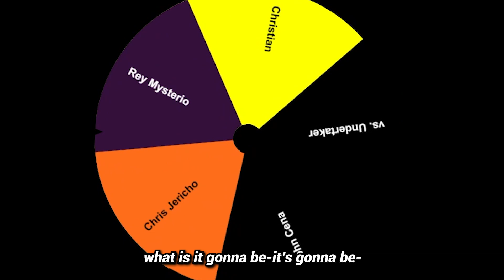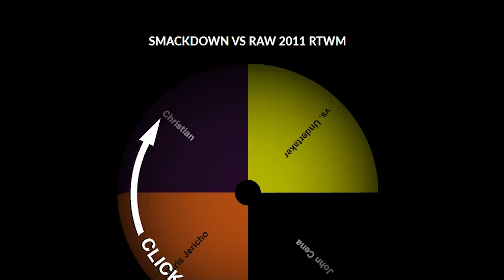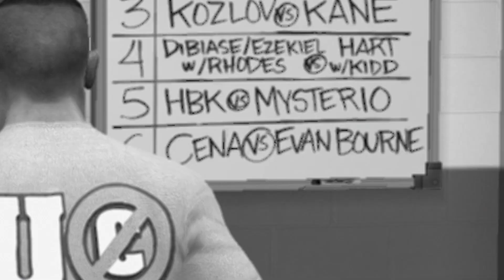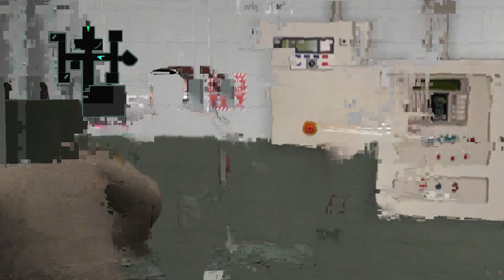I beat every WWE SVR 2011 Road To Wrestlemania in 1 VIDEO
200 LIKES AND I'LL DO THIS ON SMACKDOWN VS RAW 2010 NEXT! (:  👍🏽

Today we revisit my favourite and the greatest wrestling game to ever do it, Smackdown vs. RAW 2011 to play all the Road To Wrestlemania Modes in 1 VIDEO (RTWM) ft. John Cena, Rey Mysterio, Chris Jericho, Dante Inferno vs. Undertaker and Christian!

➤ Photography Instagram - deonteddjphotography

➤ Coming Soon!
Collection II coming in 2022.

➤ CREDIT to PWMods for the incredible mods used in this video and further credit to Refat's Cinema 4D Renders which I have used in many thumbnails

➤ WWE 2K AEW GM Mode Series! (SEASON 1)

➤ WWE 2K RAW GM Mode Series! (SEASON 1)

➤ My OUTRO song: Dante Inferno / Amber Van Cise Remix Theme